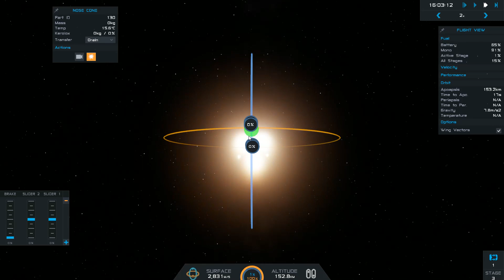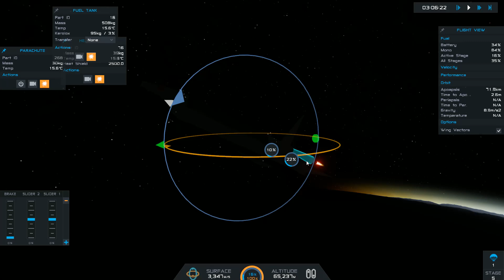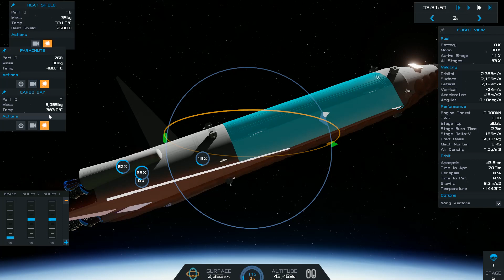Space Shuttle SimpleRocket 2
I made a rocket that always worked and I finally made a video on it. I made a rocket that is always good on water but plain lands also work with minimum damage to the heat shield tinkle panel used for the weight difference it would take me 1-2 weeks to get the weight difference perfect so this is needed.